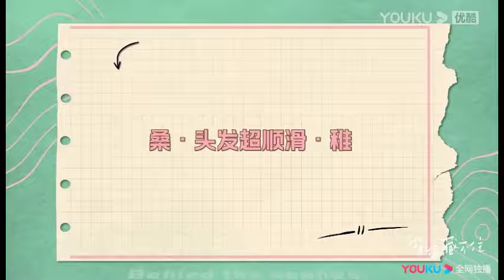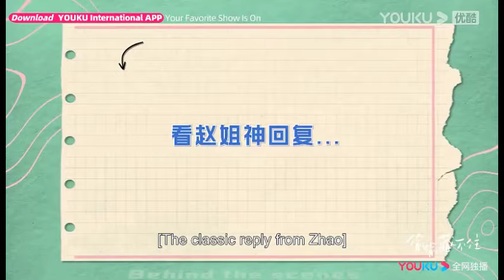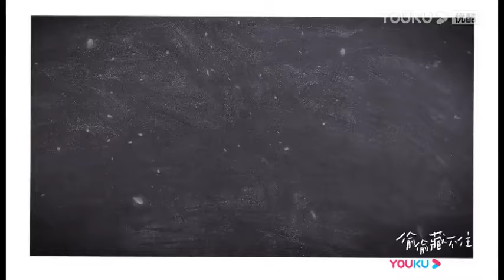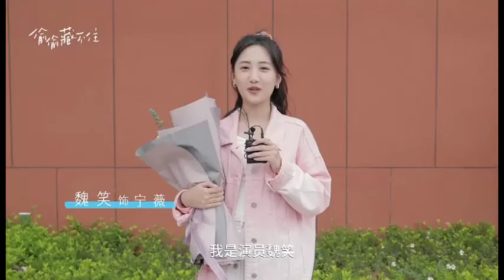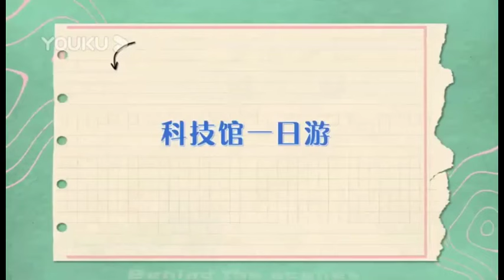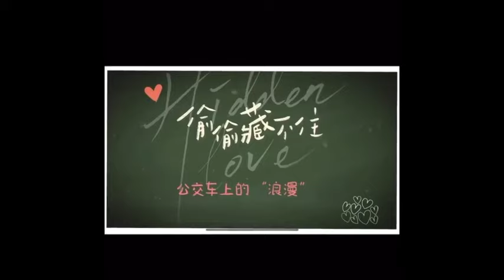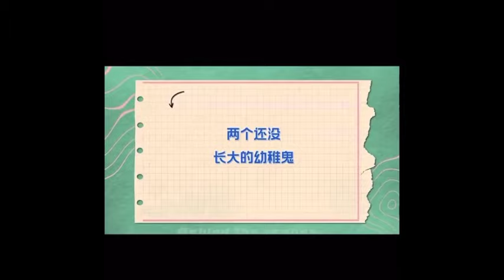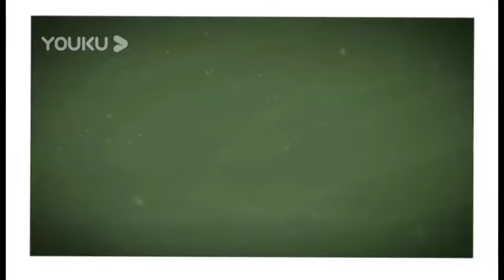太宠啦！趙露思被導演錯怪忘詞很委屈，陳哲遠立刻安慰摸她的頭！【偷偷藏不住Hidden Love】赵露思